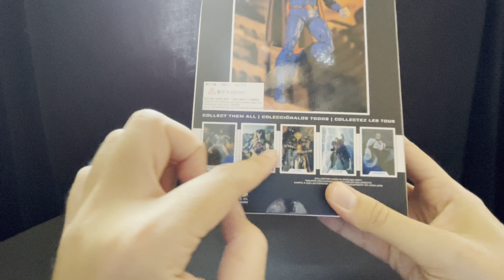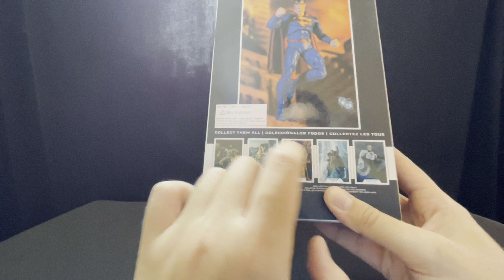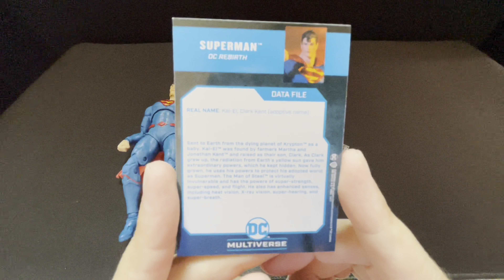DC Multiverse Mcfarlane Toys Superman Rebirth Review Indonesia